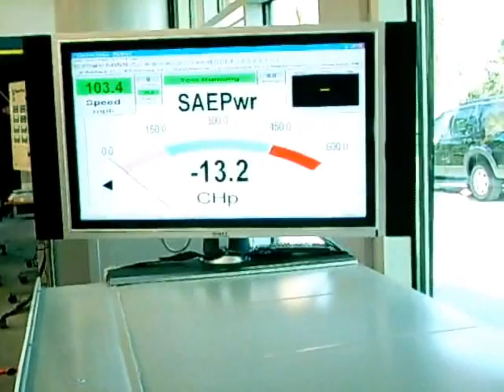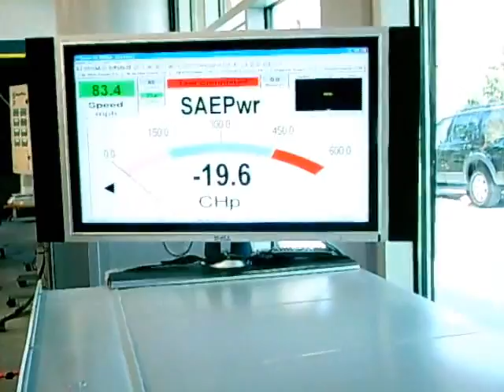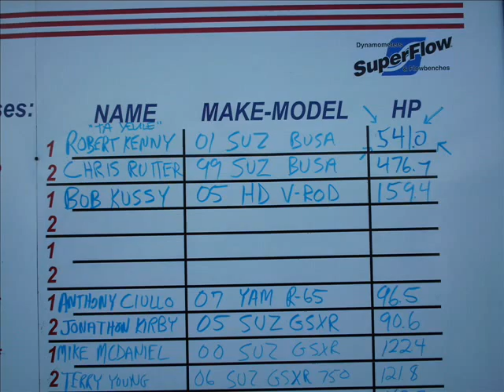Daytona bike week 2007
Daytona bike week 2007 with footage of the dyno shootout winner